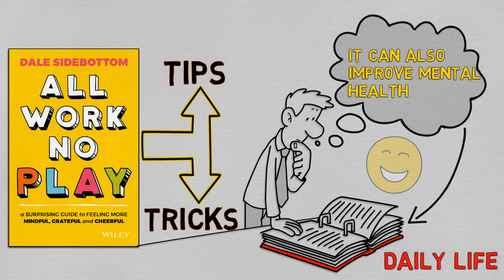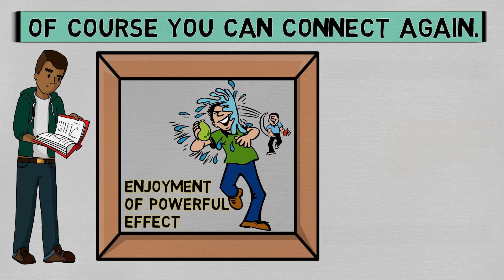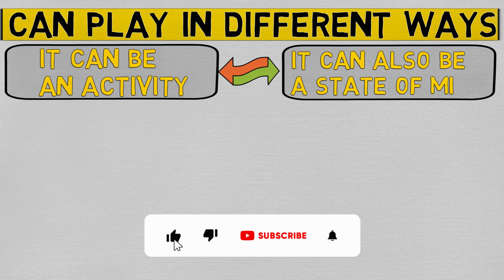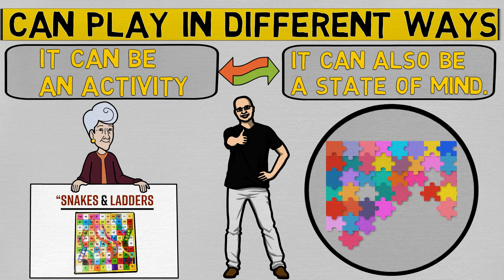All Work No Play: A Guide to Feeling More Mindful, Grateful & Cheerful by Dale Side Bottom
In this Episode of Book Whisperer, we bring you an amazing book about how to become happier in your life. In this short summary, we will share the strategies to become more mindful and exercise gratitude that will help readers rediscover their inner child. You will learn the best practices to become more efficient in your mental health and have more meaningful interactions with others. These will help you become a much better personality for the whole world. Become Self Aware of thoughts that pull you back. Better mental well-being in everyday life. It also includes self Assessment tools best for businesses who wish to improve their employee health

⭐Join the circle of knowledge lovers and be a part of our progressive & enlightening journey of realization toward life.

Book Name: All Work No Play by Dale Side Bottom